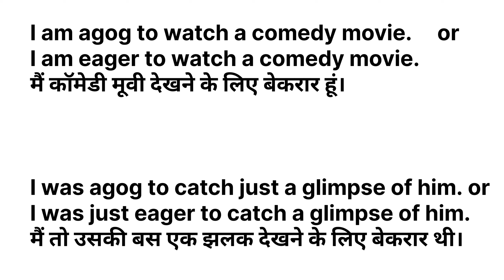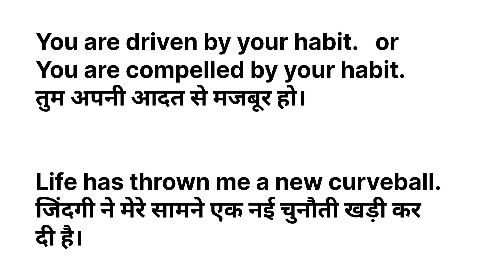How to speak English fluently and confidently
How to speak English fluently and confidently | Best way to learn spoken English
how to speak on any topic
how to speak on any topic in english on the spot
how to speak on any topic in english in interview
how to speak english without grammar mistakes
How to create english environment at home
how to create english environment
how to create english environment in school
How to speak on any topic without preparation
viral boy jadu | virel boy jadu kisku |
viral boy jadu spoken english
How to speak on any topic in English |Easy st to speak english fluently
Easy way to learn English | Easiest way to learn english
why my mind goes blank when I talk | Daily English Speaking Practice
This app can make you fluent in English | How to speak English fluently
अब अंग्रेजी बोलें बेझिझक
english sikhanewala app
english sikhane ke liye best app
english learning app
english learning apps for speaking english
बिना रट्टा मारे अंग्रेजी बोलना सीखें
इंग्लिश लिखना पढ़ना बोलना कैसे सीखे|
इंग्लिश पढ़ना और बोलना कैसे सीखे
इंग्लिश बोलने की ट्रिक
 village boy ने यूट्यूब की हेल्प से इंग्लिश कैसे सीखी?

english learning for begginers
english learning movies
english learning movies for speaking english

english speaking skills development
english speaking skills for begginers
english speaking skills improvement
english speaking skills app

how to speak english fluently and confidently with chat gpt
how to speak english with ai
how to practice english speaking with ai for free

how can improve english speaking skills
how can increase english speaking
how can i increase my vocabulary in english
how can i increase my fluency in english

how to become fluent english speaker
how to become fluent in english in one month

how to remove shyness and be confident
how to remove shyness in public speaking
how to remove fear from your heart
how to remove fear of public speaking
how to remove hesitation while speaking english
how to remove hesitation
how to remove hesitation while talking
how to remove hesitation while speaking

english movie dekhne se english kaise sikhe
english movie se english kaise sikhe
english podcast
english podcast story
english podcast for learning english for beginners

vocabulary kaise sikhe
vocabulary kaise kare

english sikhe
english sikhe kaise

english video
english grammar

english conversation
english connection
english conversation practice
english conversation for begginers

english  conversation with subtitles

clapingo
clapingo english conversation